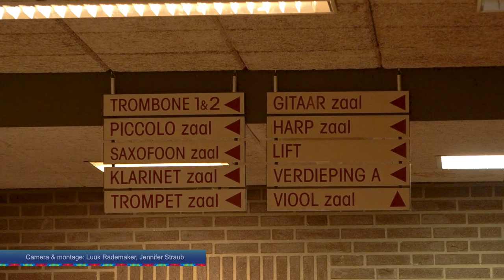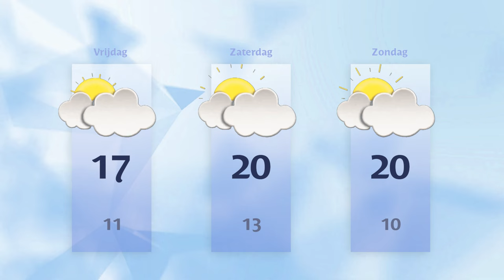Donderdag 4 juli 2024 || RN7 REGIONIEUWS